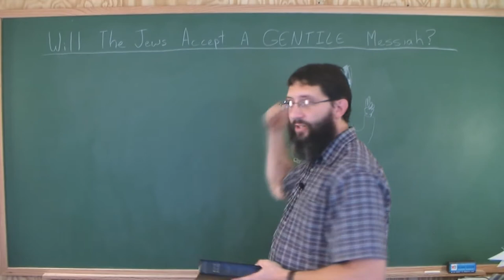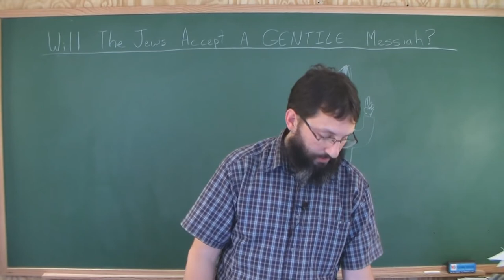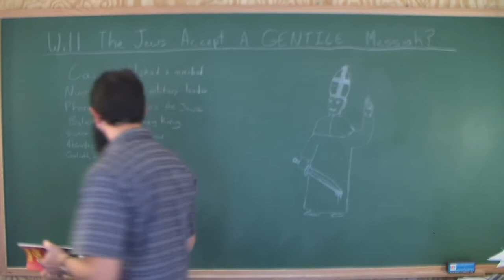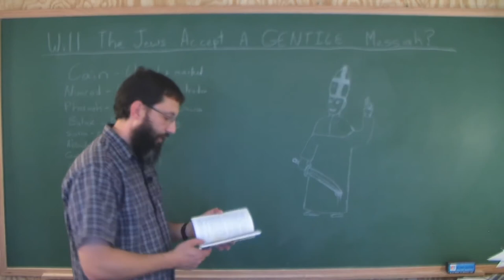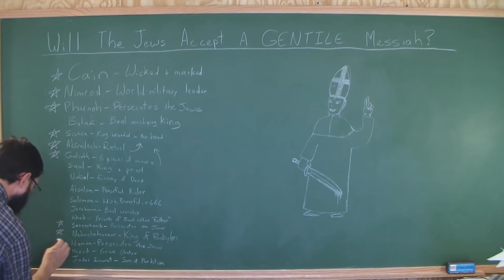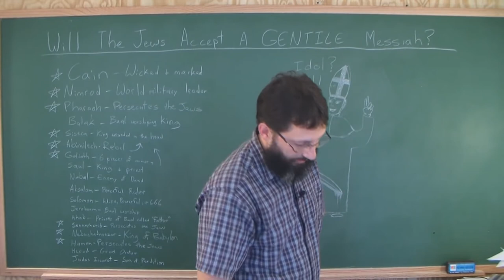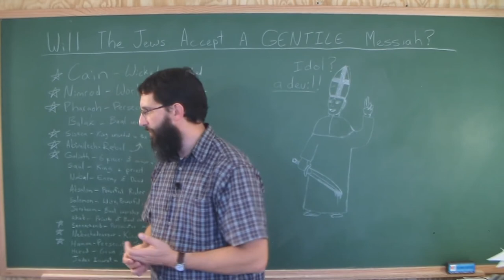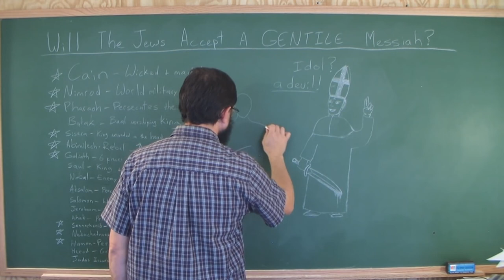Will The Jews Accept A GENTILE Messiah Part 1